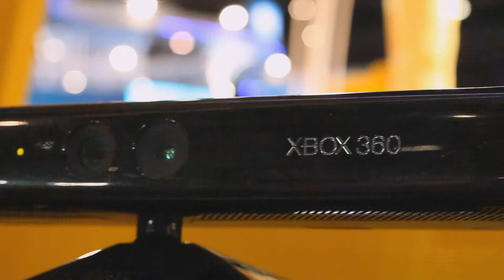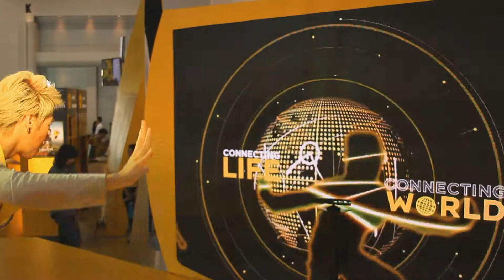Money Expo : กรุงศรี connecting life connecting world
งาน Money Expo 2014 ทีผ่านมา เราได้ร่วมเพิ่มสีสันให้โลกการเงินกับธนาคารกรุงศรีอยุทธยา โดยจัดทำโปรแกรม Interactive performance ชุด Connecting Life Connecting World โดยเน้นการใช้ Animation เป็นส่วนเสริมการแสดง เพื่อสะท้อนแนวคิดในการให้บริการทางการเงินของธนาคาร